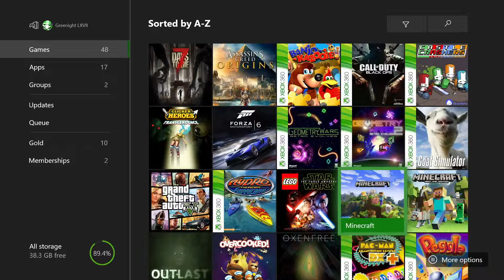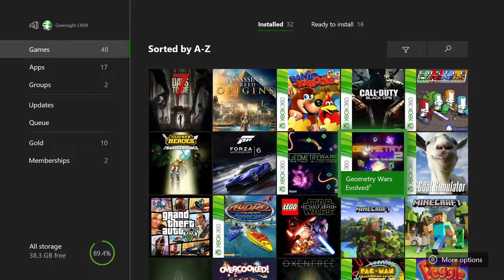Let's Play Peggle – Episode 2